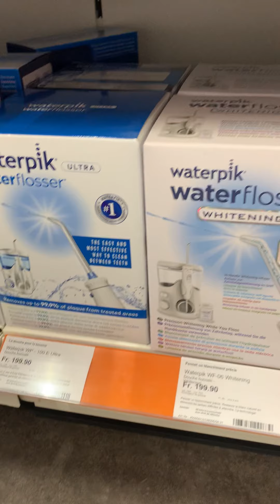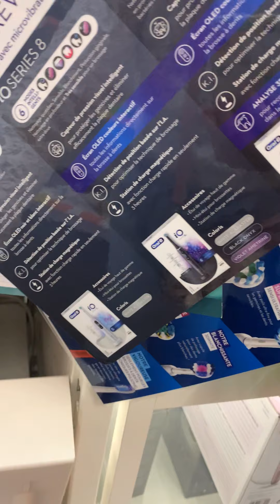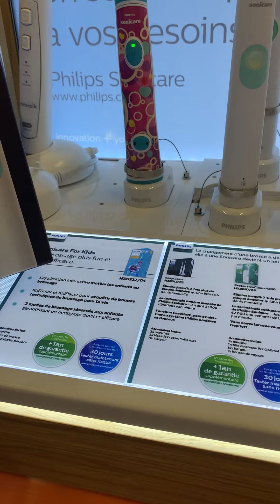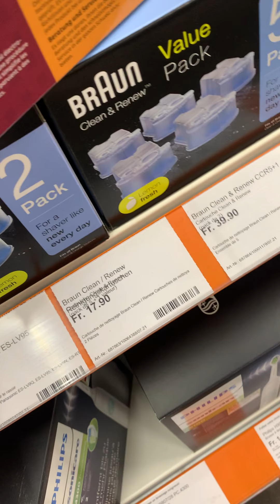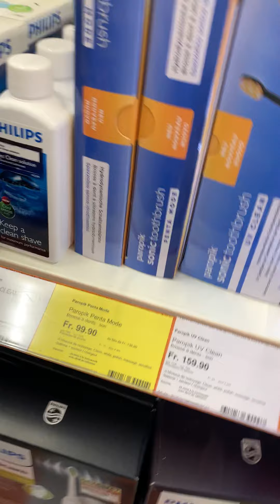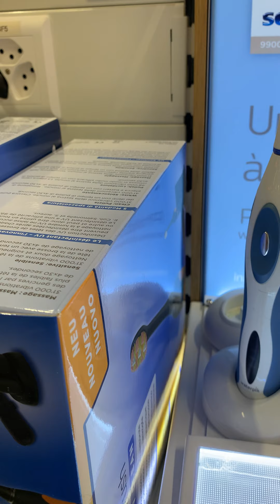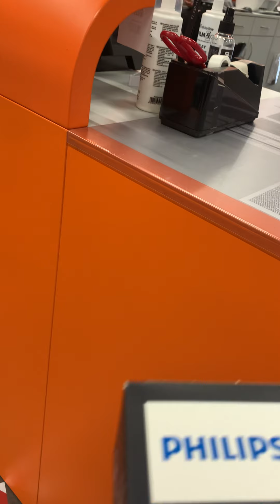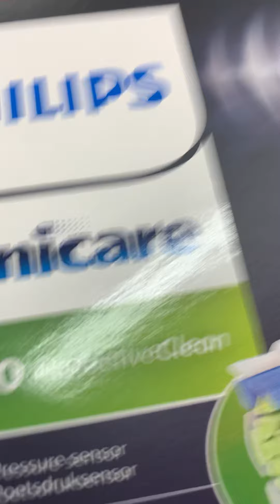ช้อปปิ้งร้านเครื่องใช้อิเล็คทรอนิกส์ แบบชาวสวิส